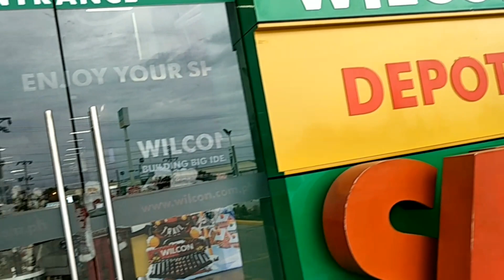Window shopping muna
Before Christmas pa po ang video na to,ngayon lng po na upload @vilms119